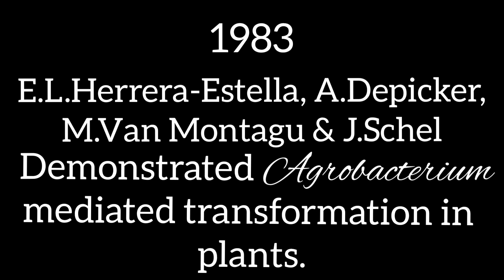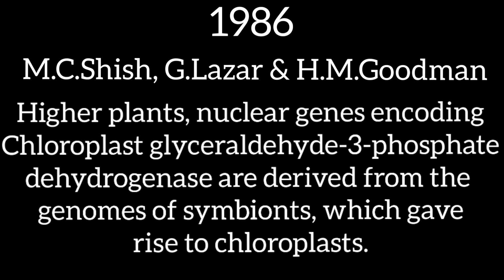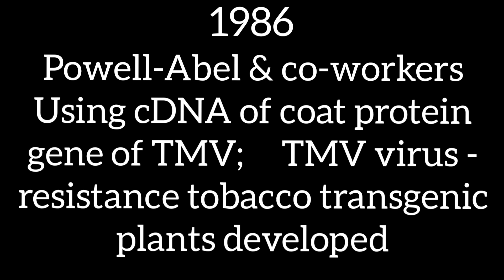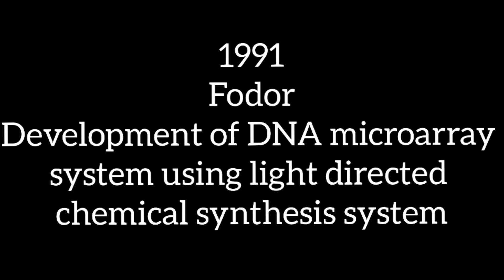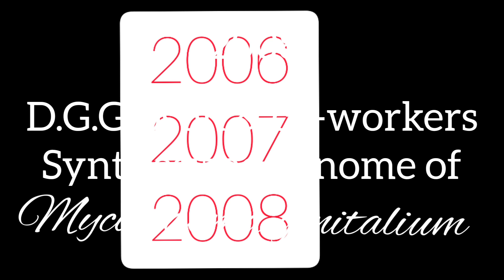History of Genetics | Appendix-I | JRF-Plant Science | B.D.SINGH | LECTURE MONDAY | PART-15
Here I m with another set of events
Hope u r liking my videos

U can send me feedbacks as well with in the comment section or in Instagram - @girlwith_thousandwords